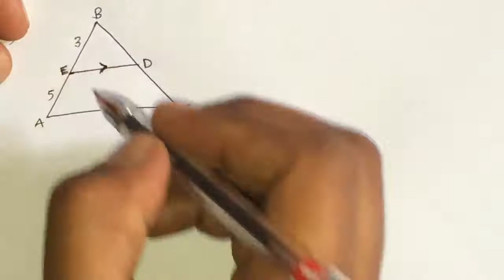Similar Triangle Ratios 2 ''Saamiyada Saddex-xagaladda isu dhigma ''